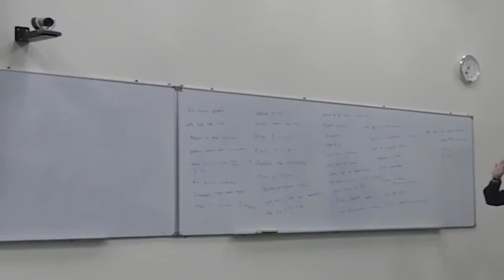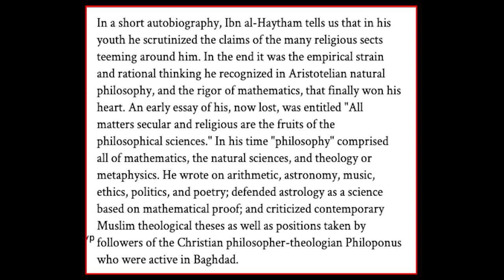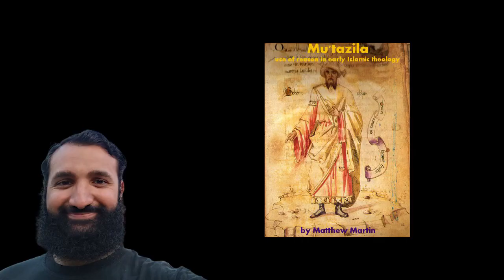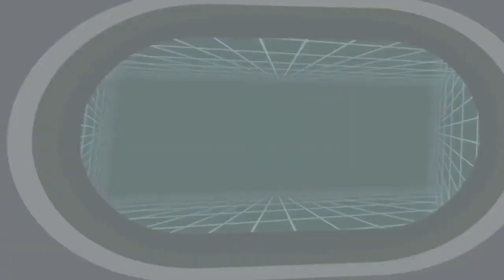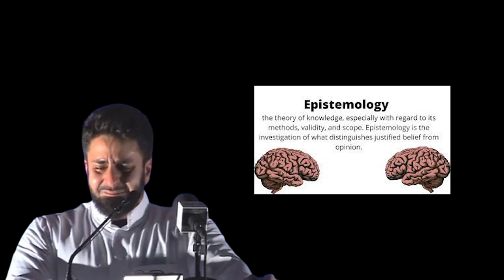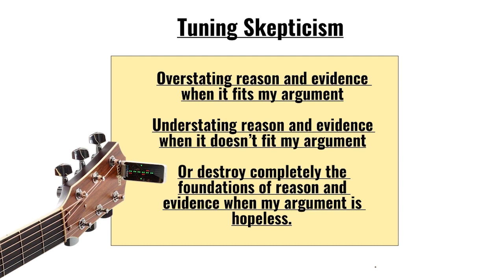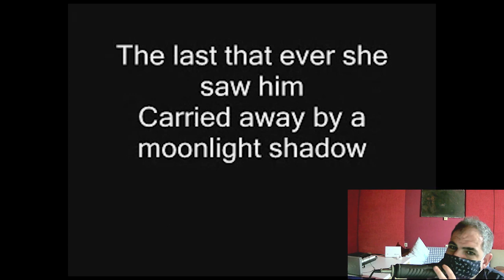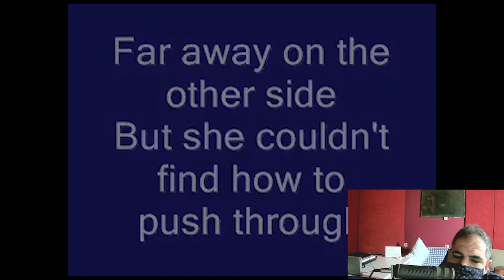The silly epistemology of Speakers Corner Dawah | Dawah wise?